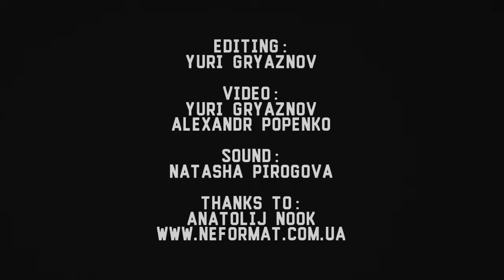Fight Them All - 7 - Live@Petrivska, 34, Kiev [19.08.2015] (duocam)